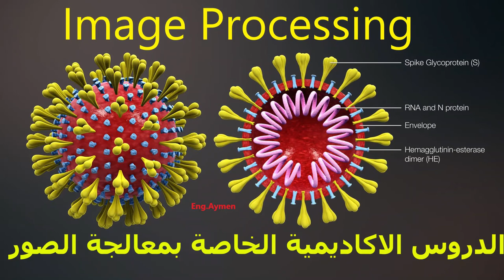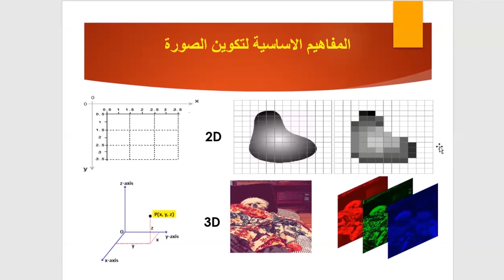المفاهيم الاساسية لتكوين الصورة - الجزء الاول- (Image Processing (Matlab2020